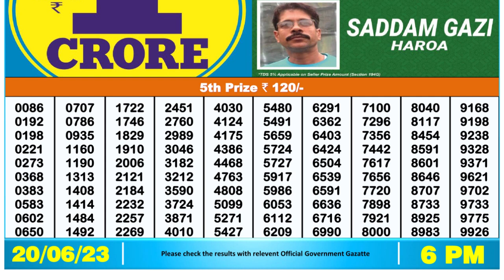Nagaland Lottery Sambad Live 6pm 20.06.23